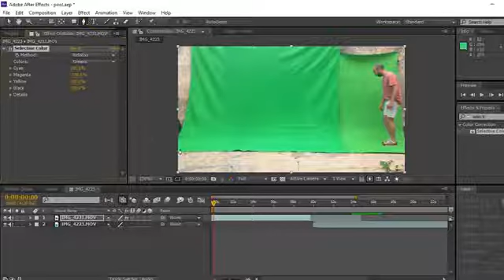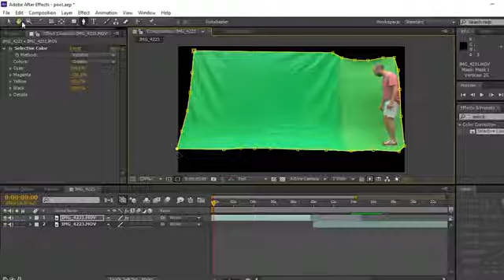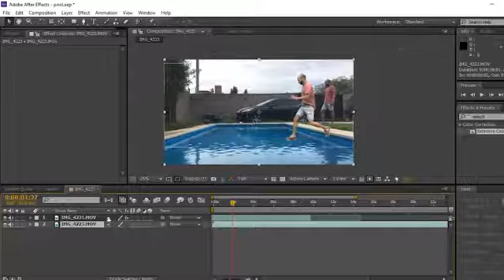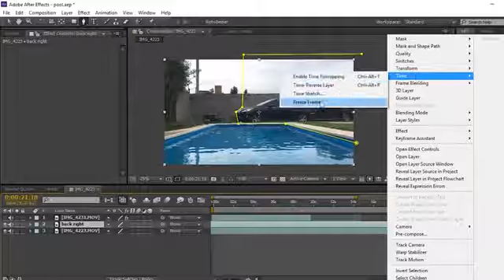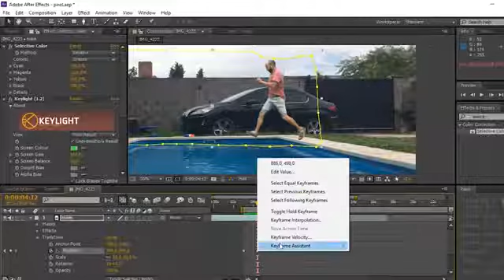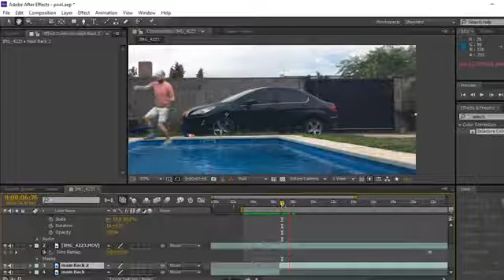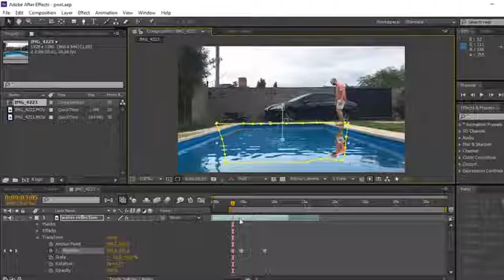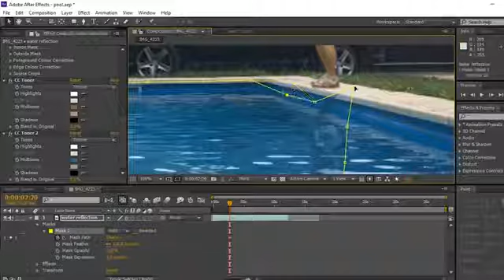Green screen after effects very fast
Greenscreenchromaeffect 2020